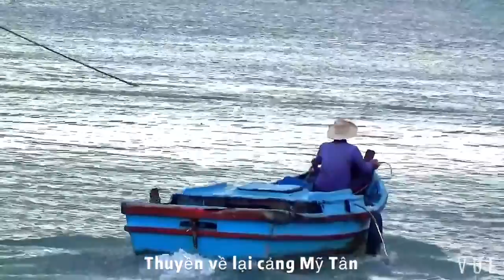TẬP ĐOÀN THUYỀN THÚNG MỸ TÂN - NINH THUẬN | HÀNH TRÌNH MỘT ĐÊM LÀM VIỆC